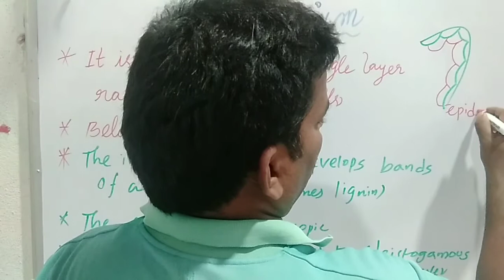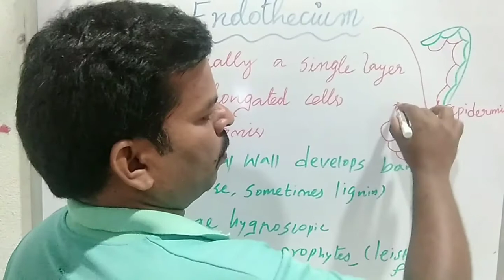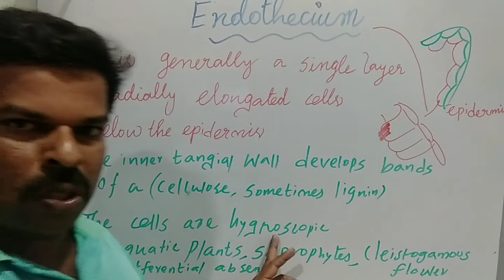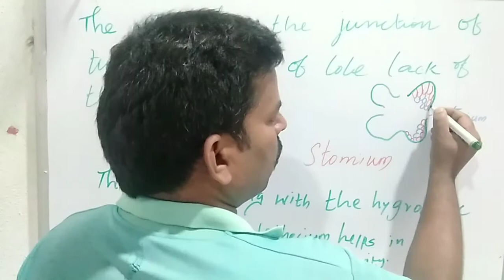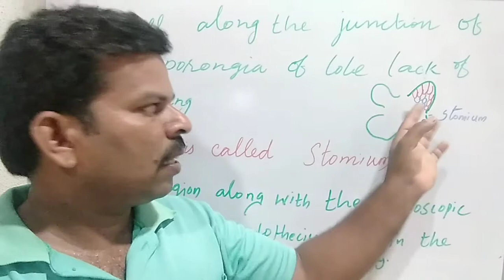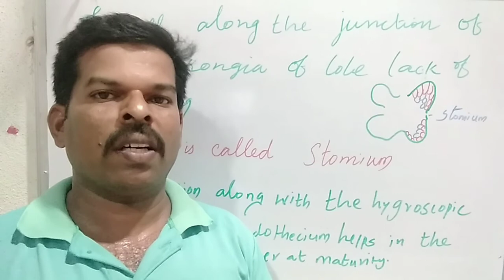Endothecium in tamil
This video explain the  pollen second layer than burst the cells. thank you.